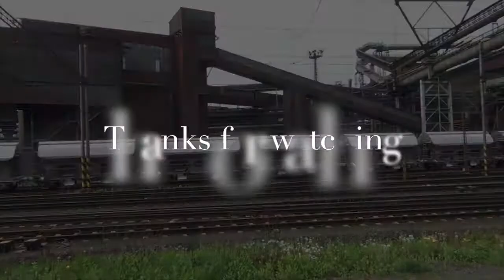CD Triniec Steel Works May 2015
Triniec steelworks is in Eastern part of the Czech Republic South East of Ostrava, and produces over a third of all steel produced in the Czech Republic (roughly 2.5 million tons annually).